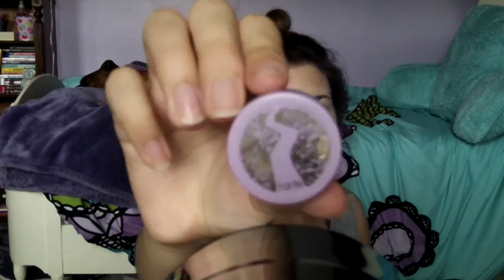chit chat Get Ready With me | Filming Makeup | Katiexobeauty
Today's video is a chit chat Get Ready With me.I have never done one of these before, but I always love to watch them. This is my filming makeup.

Maybeline Fit me matte and poreless foundation
maybeline matte and poreless powder in translucent
Target loose powder in translucent
cover girl ready set gorgeous concealer in light
Bareminerals lash domination mascara
rocket waterproof mascara by maybeline
Benefit posiebalm
Bareminerals cream eyeliner
nyx control freak eyebrow gel